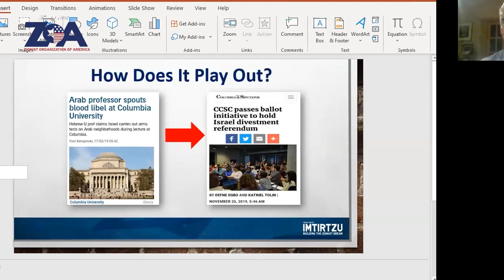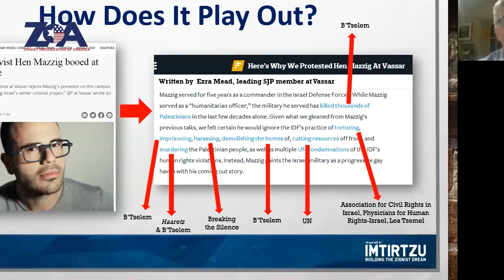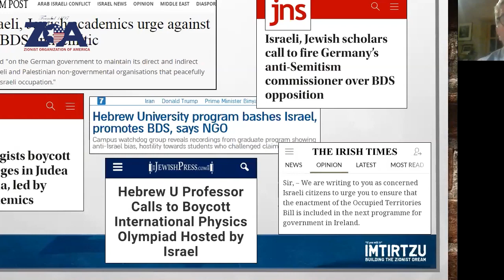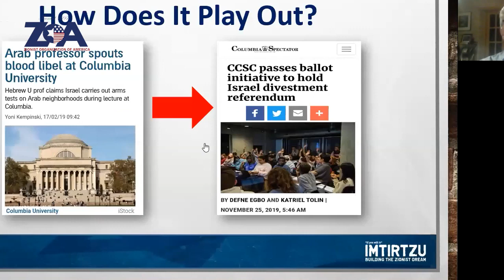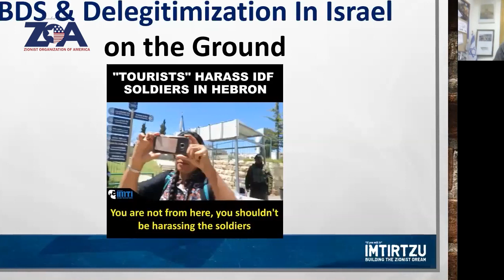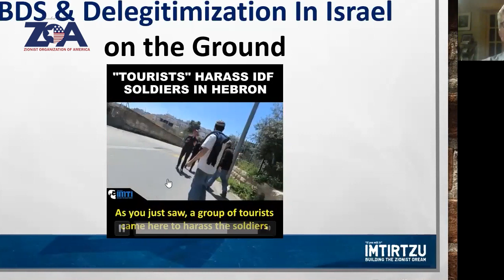Matan Peleg & Douglas Altabef; "Dispelling Lies and Myths Coming from Israel"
“Dispelling Lies and Myths Coming From Israel”
Featuring Matan Peleg, CEO, Im Tirtzu
& Douglas A. ltabef, Chairman of the Board, Im Tirtzu

Moderated By Mark Levenson, Esq., Chairman,
Zionist Organization of America